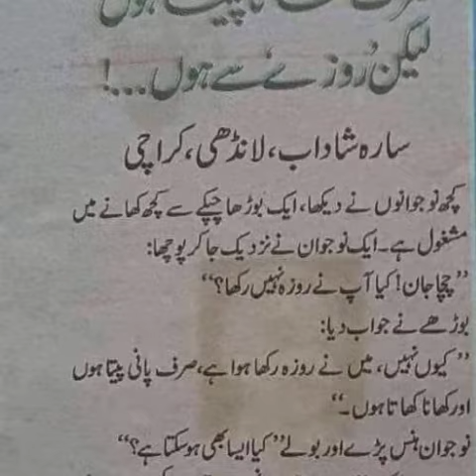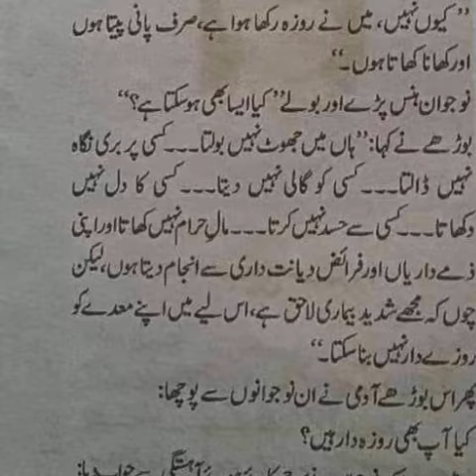صرف کھاتا پیتا ہوں لیکن روزے سے ہوں | Story | Fasting | Ramadan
صرف کھاتا پیتا ہوں لیکن روزے سے ہوں ...
سارہ شاداب، لانڈھی، کراچی
کچھ نوجوانوں نے دیکھا، ایک بوڑھا چپکے سے کچھ کھانے میں مشغول ہے۔ ایک نوجوان نے نزدیک جا کر پوچھا:
چا جان! کیا آپ نے روزہ نہیں رکھا ؟"
بوڑھے نے جواب دیا:
" کیوں نہیں، میں نے روزہ رکھا ہوا ہے، صرف پانی پیتا ہوں
اور کھانا کھاتا ہوں "
نوجوان ہنس پڑے اور بولے " کیا ایسا بھی ہو سکتا ہے؟" بوڑھے نے کہا: "ہاں میں جھوٹ نہیں بولتا۔۔۔ کسی پر بری نگاہ نہیں ڈالتا۔۔۔ کسی کو گالی نہیں دیتا۔۔۔ کسی کا دل نہیں دکھاتا۔۔ کسی سے حسد نہیں کرتا۔۔۔ مال حرام نہیں کھاتا اور اپنی ذمے داریاں اور فرائض دیانت داری سے انجام دیتا ہوں لیکن چوں کہ مجھے شدید بیماری لاحق ہے، اس لیے میں اپنے معدے کو
روزے دار نہیں بنا سکتا ۔
پھر اس بوڑھے آدمی نے ان نوجوانوں سے پوچھا: کیا آپ بھی روزہ دار ہیں؟ ان میں سے ایک نوجوان نے سر جھکائے ہوئے آہستگی سے جواب دیا: نہیں ، ہم صرف کھانا نہیں کھاتے۔۔۔